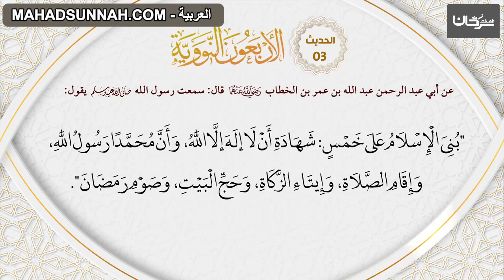03 الاربعون النووية حديث 'أركان الإسلام'